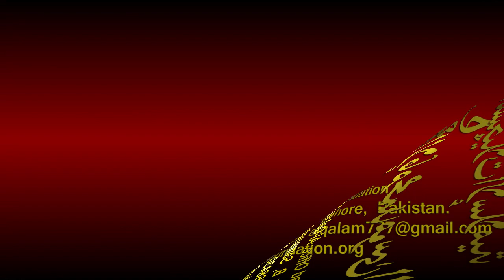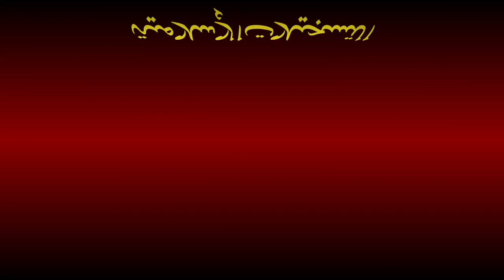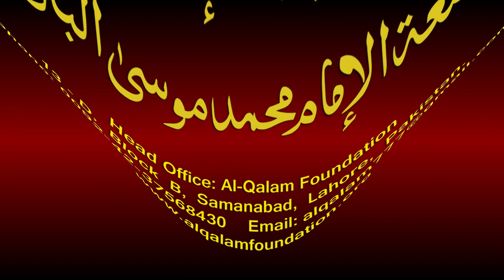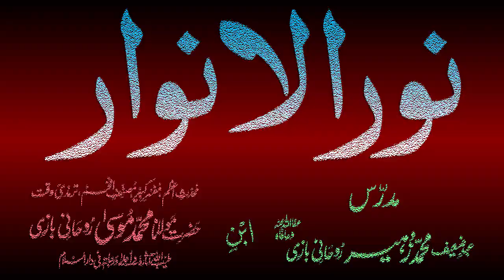Noor-ul-Anwaar Dars - 18 - page - 029 - by Maulana Muhammad Zuhair Albazi - 31/10/2010